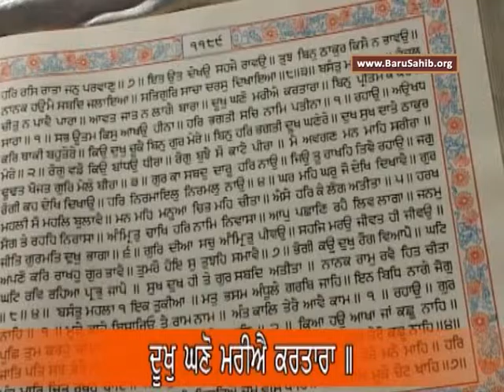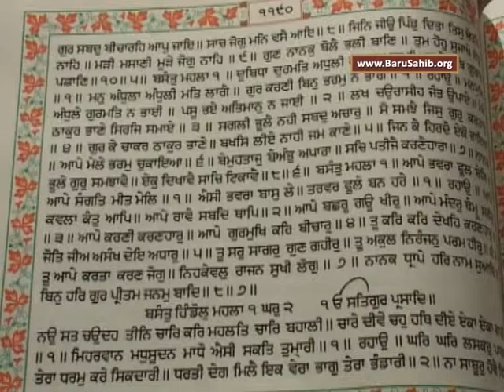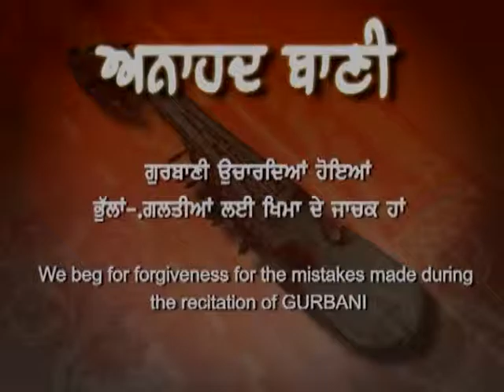EP-903 Anahad Bani Sehaj Path with Tanti Saaz - Ang 1189 to1190 Akal Academy Baru Sahib